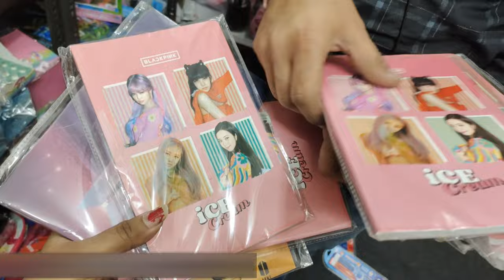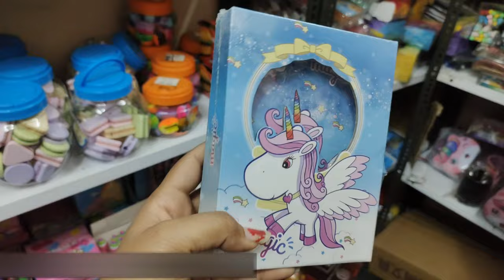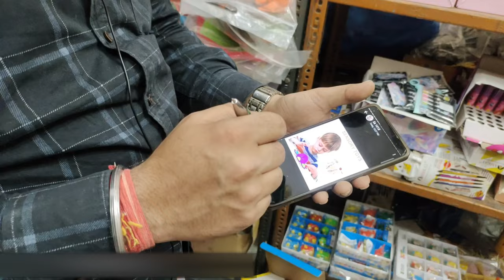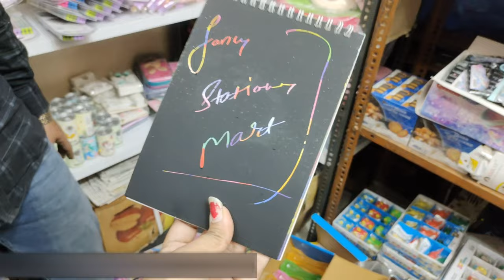Fancy Stationery Items for Kids | New Fancy Stationery Collection 2023 | Stationery Items must have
Hi !

art and craft material wholesale market in delhi
best stationery shop in ahmedabad
best stationery shop in delhi
best stationery shop in gurgaon
best stationery shop in india
best stationery shop in indore
best stationery shop in kolkata
best stationery shop in lucknow
best stationery shop in mumbai
best stationery shop in patna
best stationery shop in sadar bazar delhi
cheapest & fancy stationery items wholesale market
cheapest stationary items wholesale
cheapest stationery market in delhi retail
cheapest stationery market in delhi sadar bazar
cheapest stationery wholesale market
cheap stationery wholesale market in sadar bazar,delhi
copy wholesale market delhi sadar bazar
delhi stationery wholesale market
fancy stationery items in delhi
fancy stationery items wholesale
fancy stationery wholesale delhi
fancy stationery wholesale market in delhi sadar bazar
fancy stationery wholesale market in mumbai
fancy vietnam’s stationary wholesaler
keychain shop in delhi
keychain wholesale market sadar bazar
sabse sasta stationery ka saman kaha milta hai
sabse sasta stationery market in delhi
sabse sasti stationery ki dukan
stationery for kids
stationery importers in india
stationery items for gift
stationery items wholesale market in delhi
stationery items wholesale market in sadar bazar delhi
stationery manufacturers in bangalore
stationery thok market in delhi
unicorn, pepa pig, slime, clay, etc
unique stationery items amazon
unique stationery items wholesale
wholesale fancy stationery market in delhi
wholesale market for stationery in delhi
wholesale stationery items delhi sadar bazar